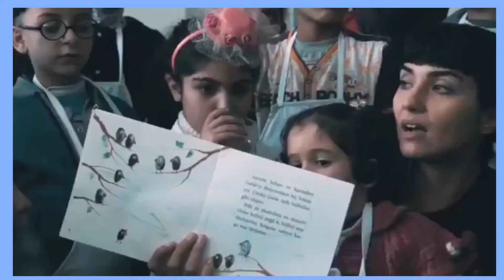Tuba Büyüküstün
Estoy muy feliz, Tuba tomo este video que yo edite  y la puso en su Instagram
Me encanta por que le puse una canción que yo amo
Solo le pido q Dios y creo que muchas la conocemos
Tuba tiene un gran corazón y lo que hace por los niños es hermoso